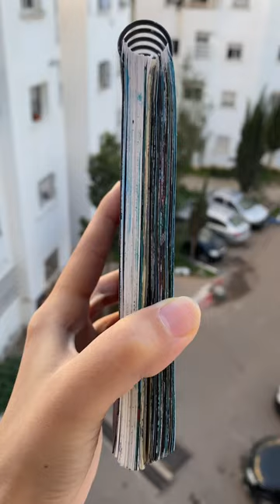رمضان كريم 🌘 Ramadan Kareem